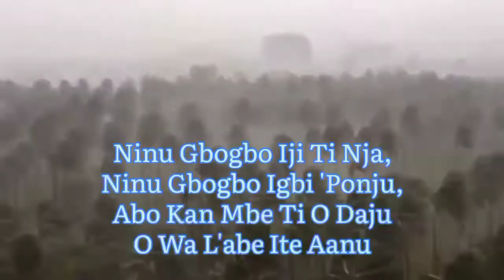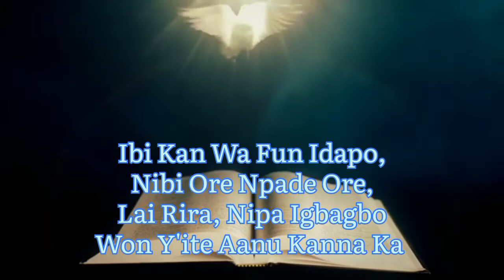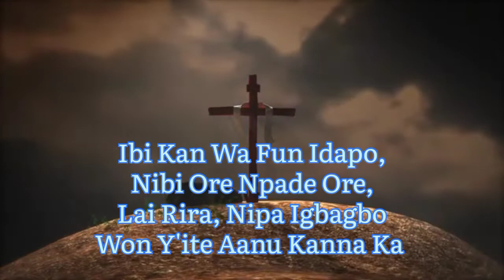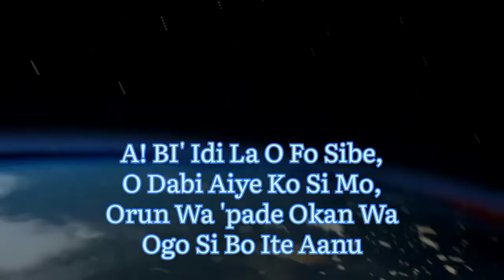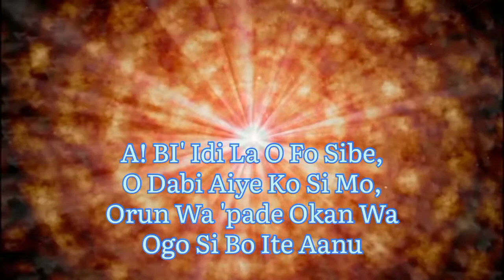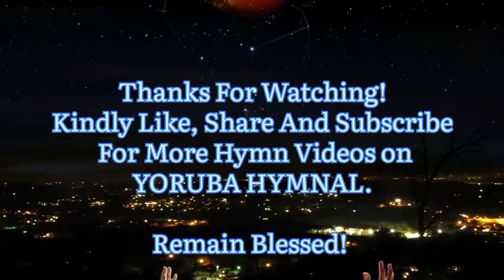Ninu Gbogbo Iji Ti Nja/YorubaHymn/VideoHymn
This is the video hymn of Ninu Gbo Iji Ti Nja, a Yoruba Hymnal.

It is such a timely hymn that reminds us as Christians never to forget that despite all manner of storms ravaging all around us, God still remains our refuge. He can calm every storm around us and He will do so today in Jesus name. Amen!